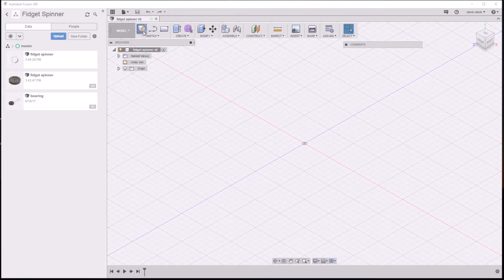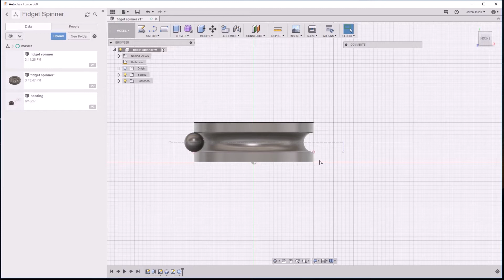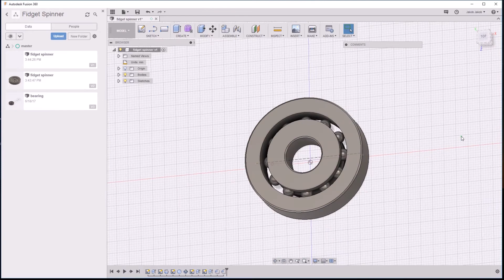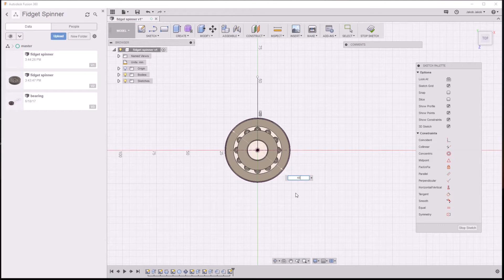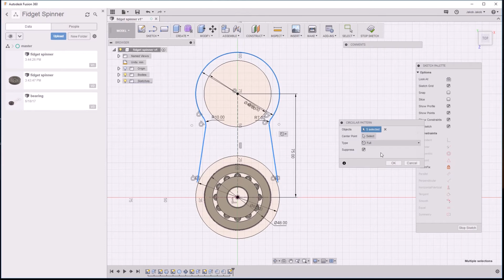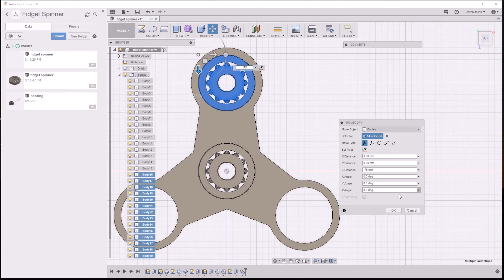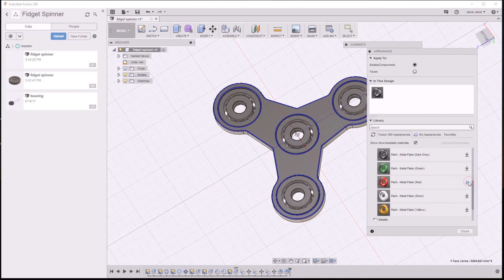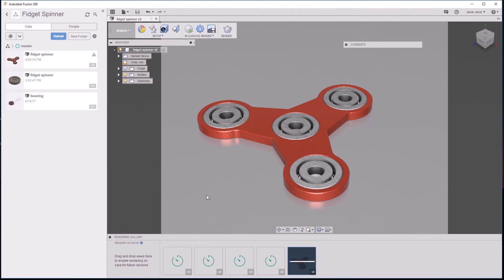Fidget Spinner - Autodesk Fusion 360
Visar hur man skapar en Fidget spinner inklusive kullager i Autodesk fusion 360. Besök gärna min hemsida för att läsa min blogpost: